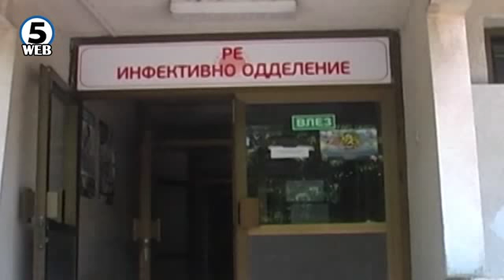Топлотни удари, труење со храна, зарази на пеколни 40 степени во сенка